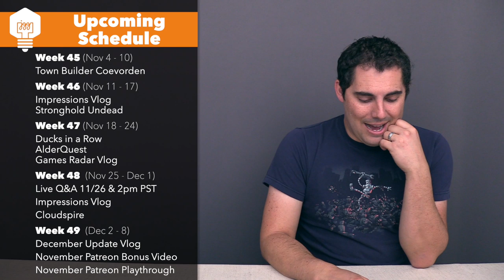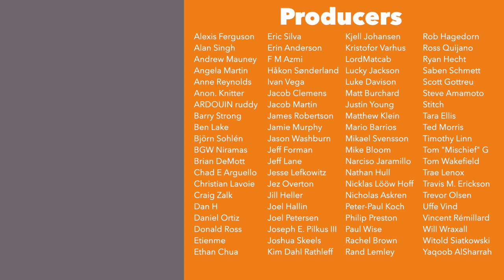Update Vlog Nov '19 - Shifting Shelf & Impressions vlog change results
Here is my Update Vlog for November 2019!

Look below to jump to a section:
General Updates - 0:31
    - Actualol Pledge Drive!
    - Impressions change effects
    - Live Q&A on 11/26!
    - Workload & stress discussion
Shifting Shelf - 8:58
   - 8 games removed
   - 8 new games
Upcoming Video Schedule - 24:02